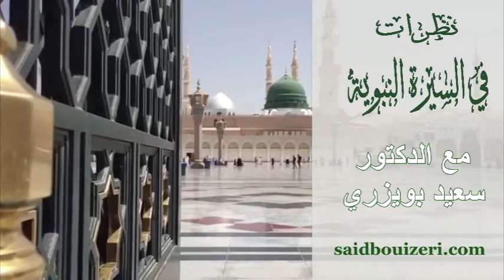د.سعيد بويزري - نظرات في السيرة النبوية - نتائج فتح مكة - 2016/12/16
الدكتور سعيد بويزري - نظرات في السيرة النبوية - نتائج فتح مكة - 2016/12/16